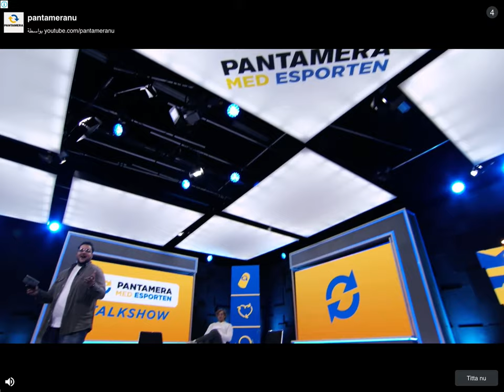sdake.io world record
slither.io logic - cartoon animation movie
slither.io logic - cartoon animation movie 2
slither.io logic - cartoon animation movie 1
slither.io logic movie cartoon animation на руском
slither.io logic movie cartoon animation en español
saaketh,
saake faded,
saaket,
saketh ram ramoju,
speaker,
saakeswag,
saket nagar,
saikel,
saake saake,
sake sake,
sake bomb,
sake d savage,
sake l,
sake bomb chant,
sake cocktails,
a snake,
a snake eating a rat,
a snake bite off my,
a snake bite off my peni,
a snake shedding its skin,
a snake eating itself,
a snake song,
a snake sound,
saacke boiler,
binks sake,
taake band,
b saka,
b saka skill,
b saka pes 2021,
b saka goal,
bissaka own goal,
b saka goal vs chelsea,
b.saka pes 2020,
b saka interview,
saske cyan,
sasuke crying,
sasuke clips,
sasuke chidori,
sasuke clean,
sasuke cosmos,
sasuke cosplay,
sasuke clan,
soaked in bleach,
soaked,
soaked in bleach trailer,
soaked soap,
soaked soap asmr,
soaked adam lambert,
soaked benee lyrics,
soaked series invitational,
snake eater,
snake eyes,
snake eating,
snake eyes piercing,
snake eating rat,
snake eggs,
snake eating itself,
snake eggs hatching,
i shake it off,
i shake,
i shake my bottle,
i shake my hair back and forth,
i shake my hair song,
i shake that ath,
i shake that bottle,
i shake my tail back and forth,
saake faded iselin solheim,
snake game,
snake girl,
snake giving birth,
snake guy,
snake game world record,
snake gourd recipe,
snake green screen,
snake gunna,
g sake,
chal g sake,
sake g sajni,
saket hota raja g,
sake bai g,
g block saket school,
saket g force,
sake bai g dj,
sake house,
sake hana,
sake how to drink,
sake hachimitsu,
sake hibachi,
sake history,
sake hanzo,
sake homebrew,
saaki saaki,
saaki saaki full song,
saakin,
saaki saaki remix,
saaki saaki dance,
sakkigoni,
sakhiyan,
saaki saaki lyrics,
saiki k,
saiki k reacts,
saiki k op,
saiki k funny moments,
saiki kusuo,
saiki k season 2 episode 1 english dub,
saiki k reacts to saiki's powers,
saiki k edits,
j sale,
j sales senorita,
j sale cars for,
j sale 2020 with price winter collection,
j sale 2020 online today,
sake last samurai,
sake liquor,
fake love,
sake lndn drgs,
sake lees,
sake lyrics,
sake lotion,
shake nation,
shake n go,
shake n bake chicken,
shake n bake commercial,
shake n bake pork chops,
shake n go hair,
shake n bake 2k,
shake n bake song,
soch na sake,
maloom na sake,
kar na sake,
soch na sake status,
maloom na sake song,
karar pa na sake,
hamen maloom na sake,
soch na sake karaoke,
sake of love,
sake of allah,
sake of the song,
sake of my kids young thug,
sake one piece,
sake of the call,
sake of you,
sale on air,
o saki saki,
o saki saki dance,
o saki saki dj song,
o saki saki lyrics,
o saki saki remix,
o saki saki tik tok,
o saki saki re dance,
o saki saki slowed,
snake prank,
snake plant,
snake pit,
snake plant care,
snake pit poetry,
snake princess,
snake poop,
snake plissken,
psa ake,
psa ake review,
psa ake ak operators union,
psa ake vs 103,
psa ake accuracy,
psa ake moekov,
psa ake vs gf3,
psa ake pistol,
saker,
saker contour gauge,
saker picture hanging tool,
shakira,
saker contour gauge profile tool,
saker tool,
saker 556k,
saker picture hanging tool kit,
sake sauce,
sake sushi,
sake sashimi,
sake set,
sake sadi new song,
sake sake dance,
s snake,
s snake song,
s snake sesame street,
s snake video,
s snake sound,
s snake in the grass,
s snake is in the grass 3 times 1,
s snake game,
sabke ta beriya,
sabke tumhare,
sabke ta beriya nimiya,
sabke ta beriya baram baba,
sabke to delhi ge hamra today,
sabke ta bhut hoye,
sabke to delhi,
sabke to delhi baram baba,
snake video,
naruto vs sasuke,
video shake,
video shake alight motion,
video shake effect in alight motion,
v shake alight motion,
v shake,
v shake nuskin,
henry v shakespeare,
henry v shakespeare summary,
0 sake sake,
yakuza 0 sake,
sake 2,
sake 2 me,
sake 2 me sushi,
sake 2020,
sake 2 серия,
sake 2021,
sake 2 movie,
sake 2019,
sake 3,
sake 3 серия,
soch na sake 3d,
binks sake 3 hours,
sake sake 3d song,
snake tekken 3,
binks sake episode 380,
binks sake episode 378
Toon Blast Stop Motion Game Wally Wolf & the BombWally